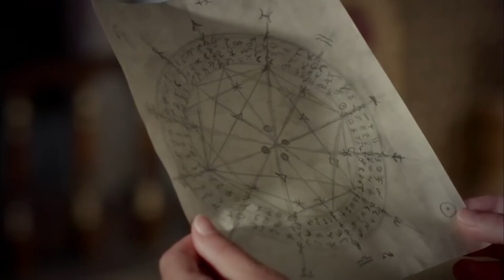(4K) حريم السلطان - الحلقة 105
:حريم السلطان .106 - مشاهدة الحلقة

مصطفى يهزم بحركته.

فاطمة سلطان سلطان المرح والفرح قادمة الى القصر. بمجرد وصوله إلى القصر ، يكشف سر . حقبة تقترب من نهايتها لهرم! من ناحية أخرى ، يعاني سليم من هزيمة كبيرة في مانيسا. يستعد مصطفى للانتقام من رستم. بارباروس يتعرف على هوية أتماكا السرية !! بينما تستعد فاطمة سلطان لتوجيه ضربة كبيرة لـ ، يقوم بخطوة لم يحسبها أحد!

المنتج:إنتاج TIMS
المخرج: ياغمور تايلان ، دورول تايلان
السيناريو: ميرال أوكاي